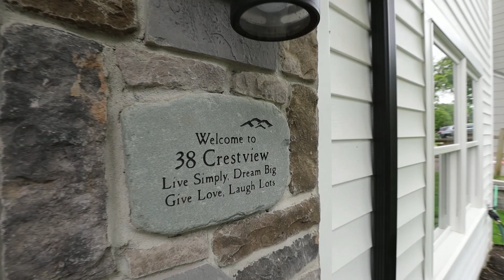THURSDAY 38 Crestview rd 1st floor.mp4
Looking for a new home? Get the VIP treatment with NJGCB. As a leading New Jersey design build firm. We have everything you need to make your dream home a reality. From start to finish, our team will be there to help you every step of the way.